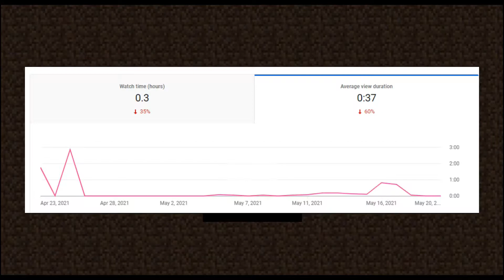Minecraft Hardcore Episode 1 | Starter House Built!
I am just trying something new because my channel is dead.